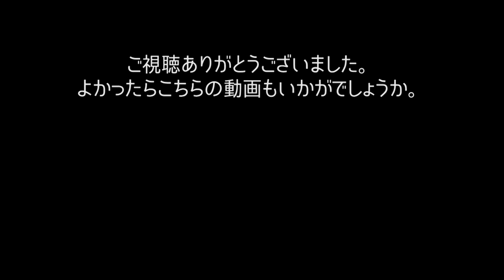G6Max × Insta360 ONE R FlowState 手ブレ補正の比較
G6MaxにInsta360 ONE R を載せて、山登りしてみました。

足場が悪かったので、けっこう揺れているんですけど、G6Maxのあまりの手ブレ補正の素晴らしさにビビりました。

参考までに、前日に撮影した手持ち撮影時の映像も入れておきました。
これね、わざとらしく揺れてるように見えますが、けっこう慎重に歩いてるんです。

それでもこんなにブレてます。

この「手持ちのブレブレ具合」を見ていただければわかると思いますが 「ジンバルすげー」 ってなりますね、普通に。

G6Max、控えめに言って最強です。

Insta360 ONER には Flow Stateという強力な手ブレ補正機能があるのですが、これだけでも十分な手ブレ補正をしてくれます。

最強ジンバルG6Maxと最強手ブレ補正FlowState の組み合わせは、予想通り超最強でした。

その他、ジンバルの利点として、バッテリーの心配がいらない、というのがあげられると思います。

普段は撮影時に、必要なシーンの時にInsta360の電源を入れて撮影して、すぐに電源を落とすのですが、今回は、終始つけっぱなしでした。

ジンバルから電源取れるの最高です。

バッテリーを気にしない撮影が、こんなに楽なのだ、ということに今更ながら気が付きました。

このジンバルほしいです。

・Insta360 ONE R 4Kモジュール

■マイク
Insta360 ONE R 内蔵マイク